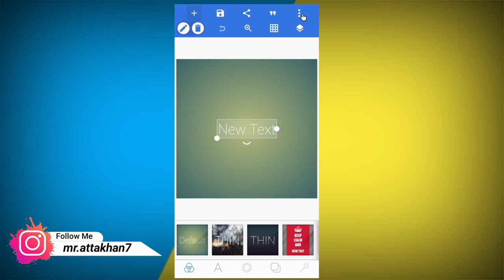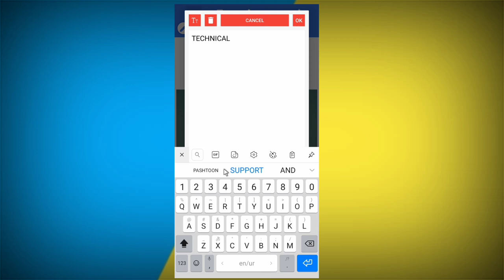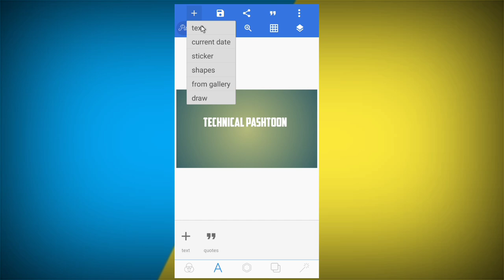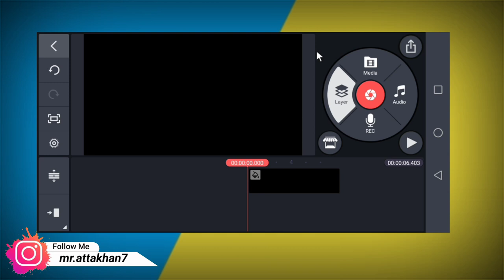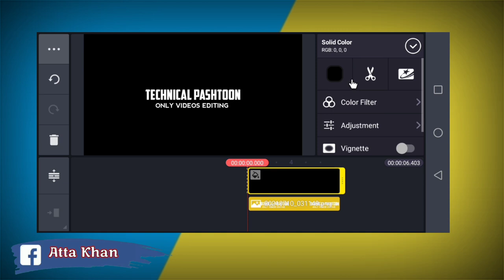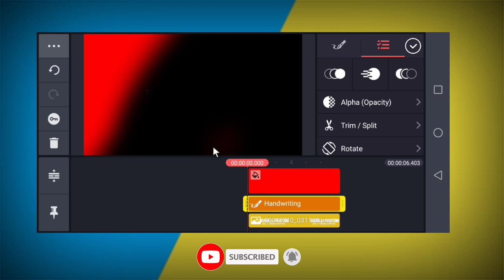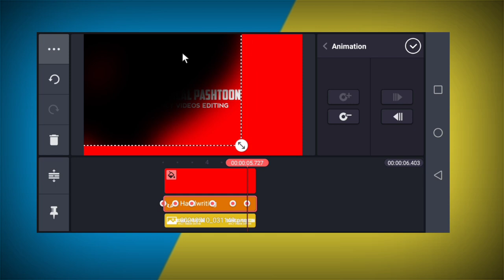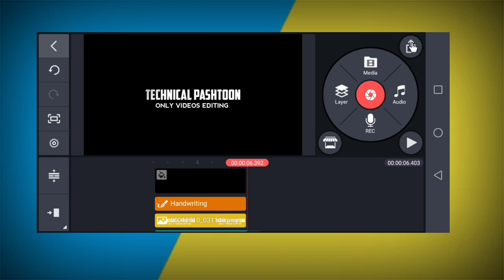how to make youtube intro | how to create intro for youtube channel in kinemaster tamil | YT INTRO🔥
Video Title :- how to make youtube intro | how to create intro for youtube channel in kinemaster tamil | YT INTRO

Keywords🔎
how to create youtube intro 2021,
Create youtube intro,
youtube intro kaise banaye 2021,
youtube intro kaise banaye mobile Se,
how to create intro video for youtube channel in kinemaster tamil,
how to create intro for youtube channel in kinemaster tamil,
how to make intro for youtube channel in kinemaster,
how to make introduction video for youtube channel in kinemaster,
how to make youtube channel intro in kinemaster in tamil,
how to make youtube channel intro in kinemaster,
how to make youtube channel intro after effects,
how to make youtube channel intro malayalam,
how to make youtube intro malayalam,
how to make youtube intro video in mobile tamil,
how to make youtube intro video in tamil,
how to make youtube intro video,
how to make youtube intro,